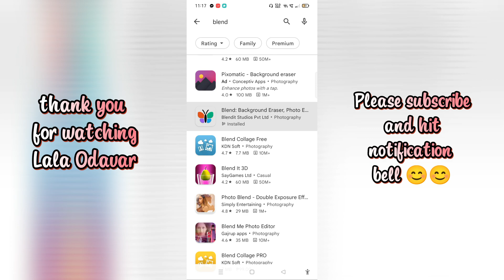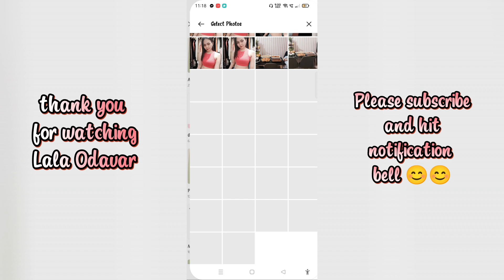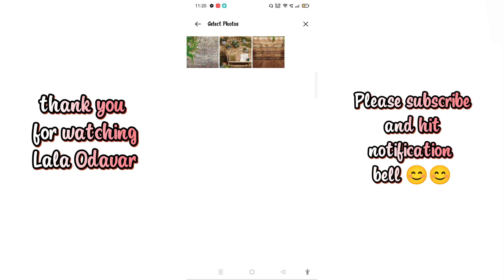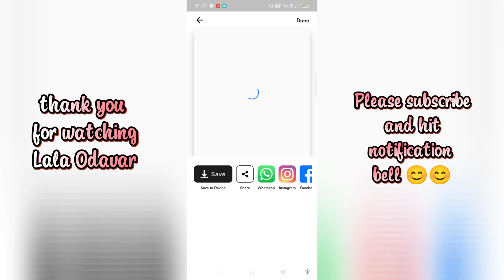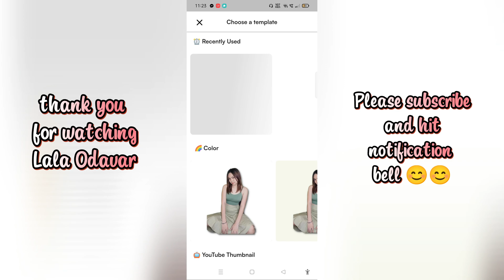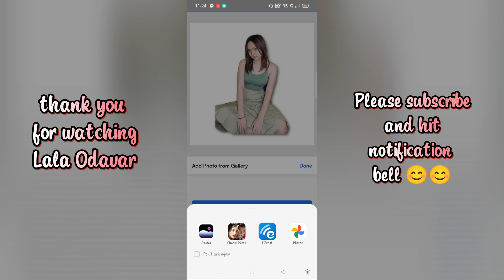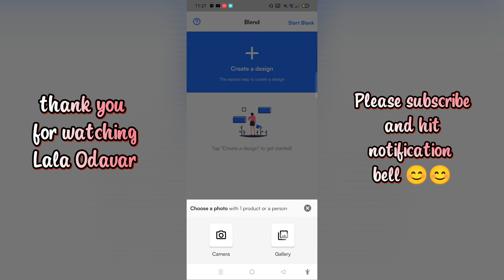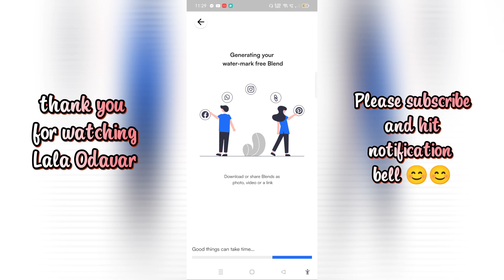BLEND PHOTO EDITOR APP REVIEW / HOW TO CHANGE PHOTO BACKGROUND / LALA ODAVAR